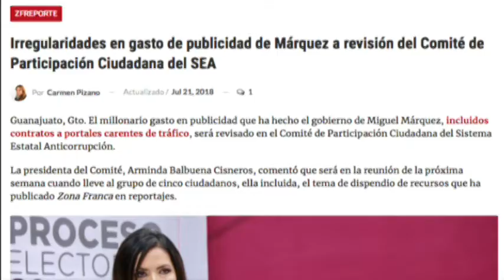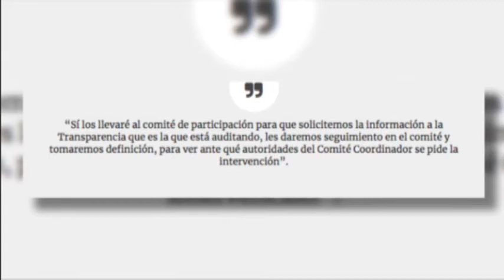Reporte de Carmen Pizano